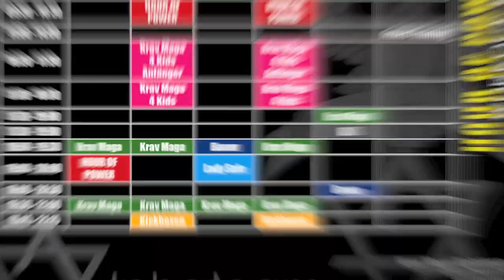Boxen & Krav Maga???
Kleiner Auszug aus einer Trainingsstunde mit unser Trainer Adam. Er erklärt, warum Boxen bei uns im Krav Maga eine große Rolle spielt. Des Weiteren eine kleine Anmerkung, unsere Filme sind meist aus einer (guten) "Laune" heraus gedreht. Also ohne Drehbuch und anderen Firlefanx sondern einfach mal ebend so. Wer zu uns kommt wird dementsprechend nichts anderes sehen, als das was wir hier authentisch zeigen.

Wir hoffen Euch gefällt diese Art... :-)

Und ein ganz großes Dankeschön an alle Akteure in unseren Filmen!!!